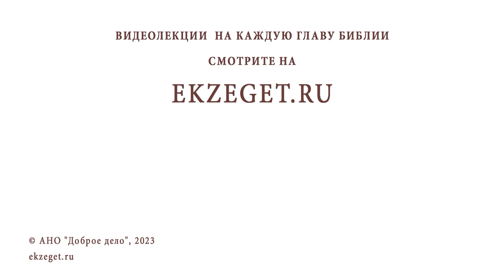КОГДА СВОЮ ВОЛЮ НАДО УКРЕПЛЯТЬ, А КОГДА ОТКАЗЫВАТЬСЯ ОТ НЕЁ ? Протоиерей Сергий Баранов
Команда Экзегет.

В сегодняшнем видео на библейском портале Экзегет вместе с протоиереем Сергием Барановым отвечаем на вопрос: "Когда свою волю надо укреплять, а когда отказываться от неё?"

🔸  Стремление к совпадению воли человека и воли Божией
🔸  Тренировка воли в достижении добра
🔸  Подкрепление воли Святым Духом